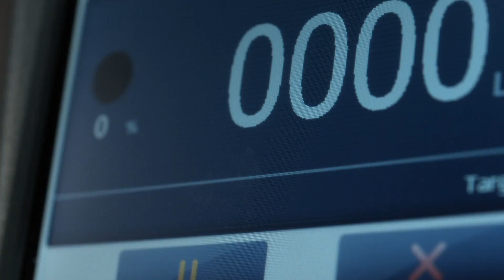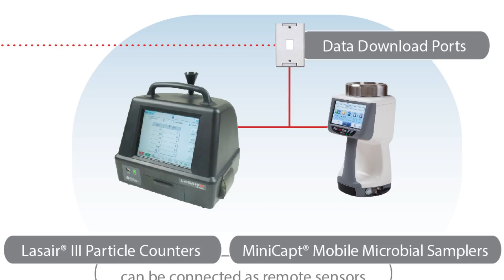MiniCapt® Mobile Microbial Air Sampler - Product Demonstration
MiniCapt® Mobile Microbial Air Sampler
Sensitivity: 1 cfu

THE INNOVATIVE SOLUTION TO MICROBIAL AIR SAMPLING
• Flexibility for air and compressed gas sampling
• Reduced operator errors from data management and touch screen
• Filtered exhaust eliminates contamination
• Impactor design allows false positive identification
• ISO 14698:2003 compliant

The MiniCapt® Mobile Microbial Air Sampler is an innovative, light and mobile air sampler. It simplifies the job of microbial air sampling by applying modern data management capabilities that save time and reduce operator error in air sampling data. The MiniCapt Mobile Air Sampler makes the job easier by incorporating a touchscreen that allows easy use with gloves, without the need for a stylus.

Watch this video for an overview of the MiniCapt Mobile and how it, optionally, connects with the BioCapt Single Use.

Combine with the BioCapt® Single-Use Microbial Impactor for a fully validated system.